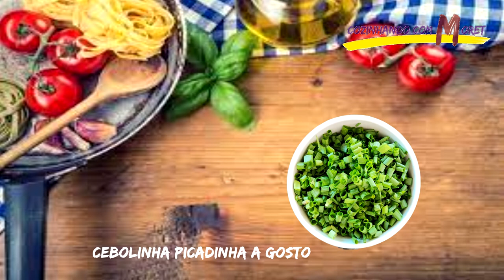Receita de Como Fazer Arroz de Rabada Cremoso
📋Ingredientes:
2kg de Rabada de Boi,
500gr de Arroz Arbório,
3 Cebolas Picadinhas,
½ Pimentão Amarelo Picadinho,
½ Pimentão Vermelho Picadinho,
Cebolinha Picadinha a Gosto,
Coentro Picadinho a Gosto,
1 Alho Poró Fatiado em Rodelas,
Banha,
Pimenta do Reino Moída a Gosto,
Sal a Gosto,
Chimichurri a Gosto,
1 Colher de Sopa de Páprica Defumada,
5 Dentes de Alho Picadinho,
1 Litro de Água para o Cozimento.

Bom Apetite!